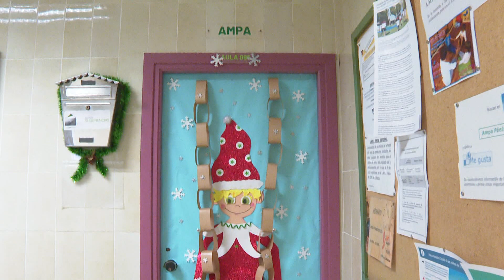BELÉN COLEGIO LAS CAÑADAS 2021